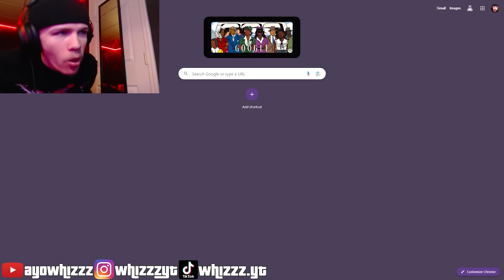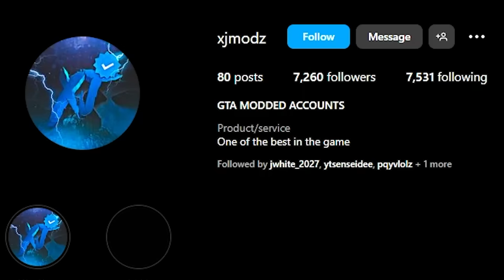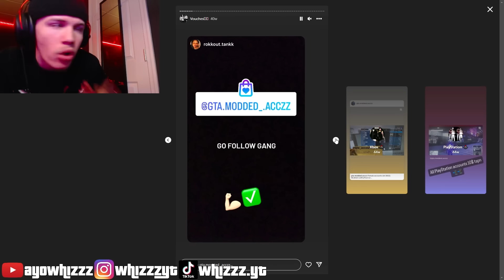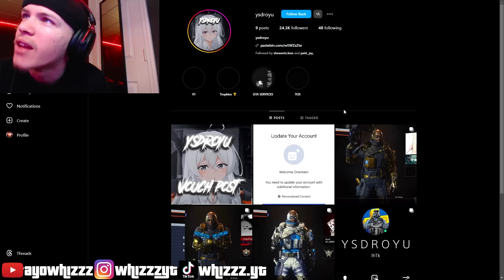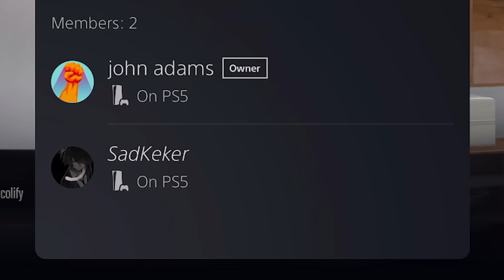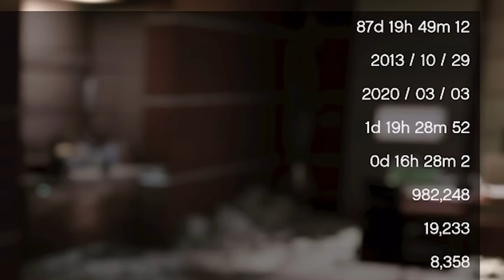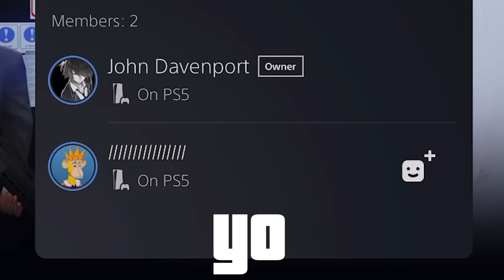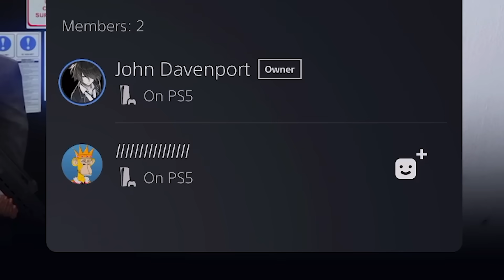This Kid Bought a $700 GTA Modded Account off INSTAGRAM for GTA Online... (scammed?)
this kid spent $700 on a modded account off instagram... and today we check it out
i live in my basement n make vids😎
sub to join the come up🙏